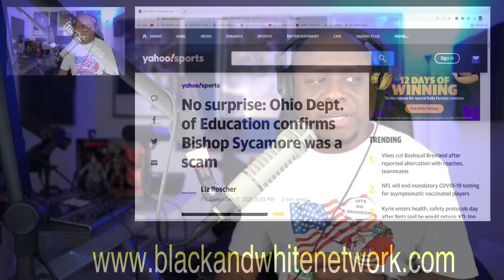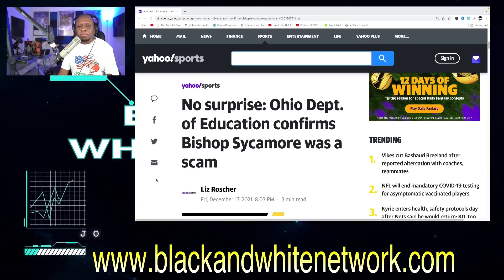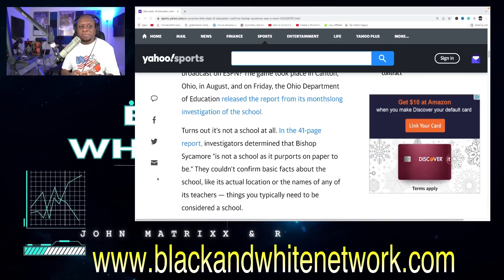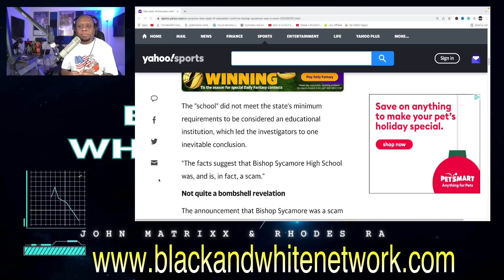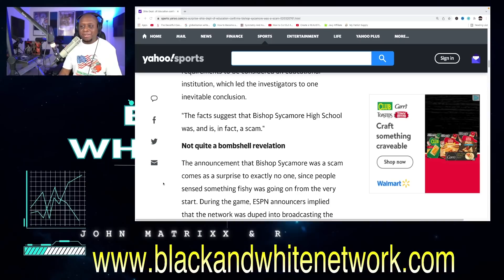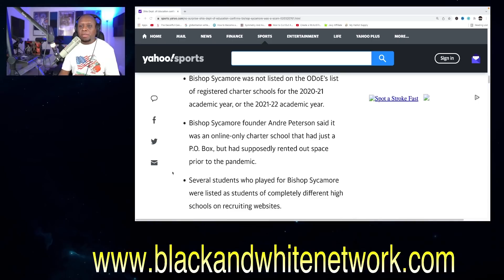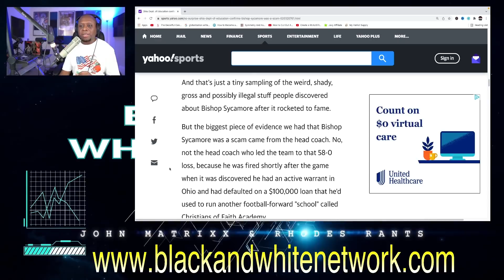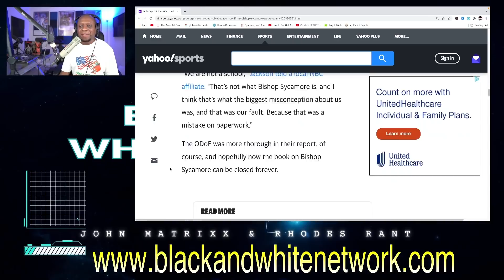Ohio Department of Education investigation CONFIRMS Bishop Sycamore was a SCAM and "DUPED" ESPN!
Business Address:
14237 E SAM HOUSTON PKWY N STE 200
BOX 147